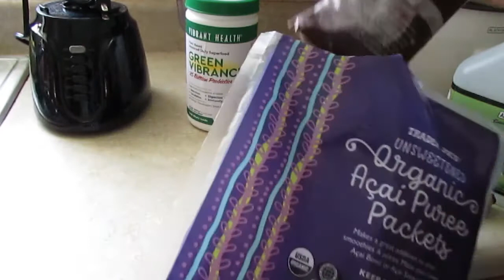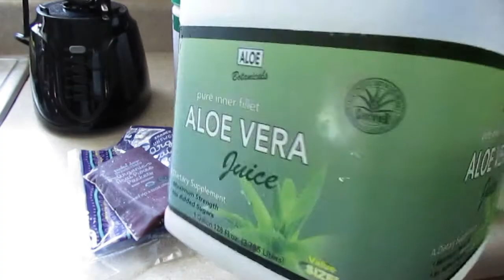Acai Berry Smoothie || Your Source To Super Antioxidants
My health is a priority to me everyday, so I make it easy on myself by looking for ways to prevent health issues and just look good. Last week I found this Acai berry frozen at my local trader joes' and after reading about the benefits I had to add it to my smoothies. I use a few other berries, banana, apple juice and aloe Vera juice and lets not forget my favorite power green powder to keep your gut healthy. It takes just a few minutes to make, but your body will thrive in the benefits for days!

- 2 bananas

- 1/2 cup of Aloe Vera Juice

- 1 Cup of organic Apple Juice

- 1 Packet of Organic Frozen Acai Berries

- 1 Cup of Organic Frozen Strawberries

​- 1 cup of Organic Frozen Mix Berries (or fresh berries if available)

I always keep up with these treats every week as well

FTC: I am not representing, being paid by, or endorsing any of the product brands in this video & I purchased everything with my own money - UNLESS OTHERWISE STATED in video/blog content